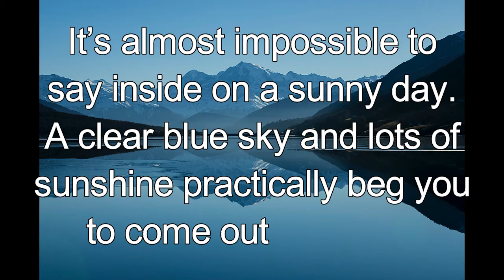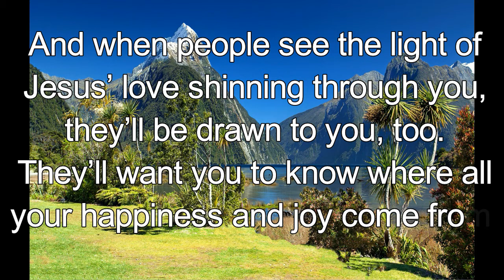365 CHRISTIAN MEDITATION 💙 BIBLE DEVOTION | AUGUST 7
Christian Meditation 💙 Luke 11:36 NLT
If you are filled with light, with no dark corners, then your whole life will be radiant, as through a floodlight were filling you with light.